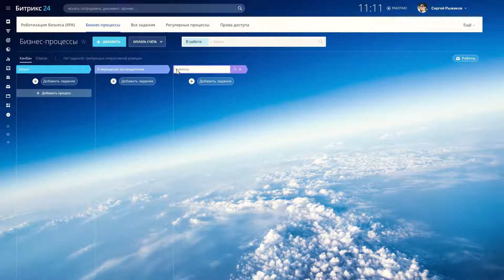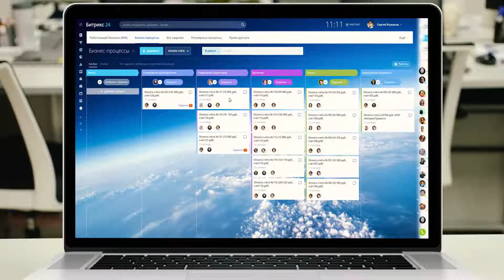iLab - Роботизация бизнеса RPA в Битрикс24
Сценарий роботизации наглядно